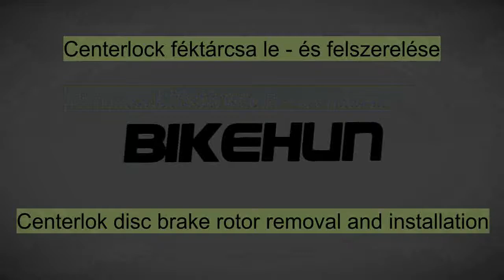How to Install Disc Brake Rotor - How to Remove Disc Brake Rotor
Hello Guys! In this video I'm gonna show you the centerlok disc brake rotor removal and installation process.

-Bikehun